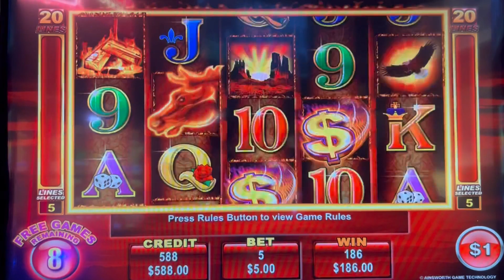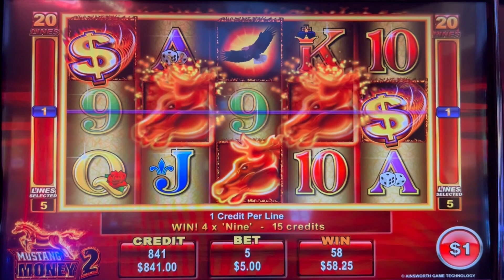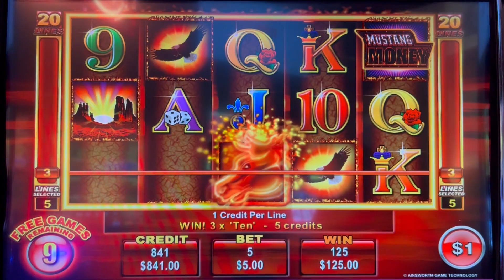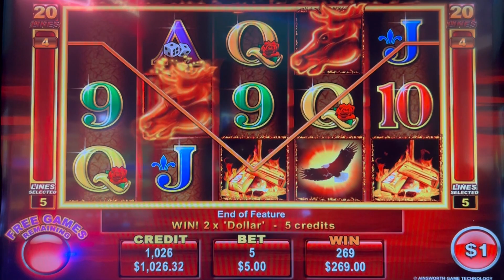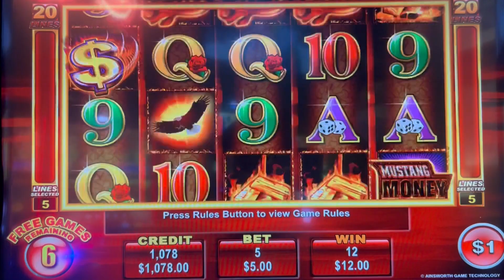Mustang Money 2 High Limit $5 Bet 3 Bonuses 1 Machine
I got 3 bonuses on same Mustang Money 2 Machine with $5 Bet. The machine was hot which is not usual thing on high limit. Hope you have a great time.